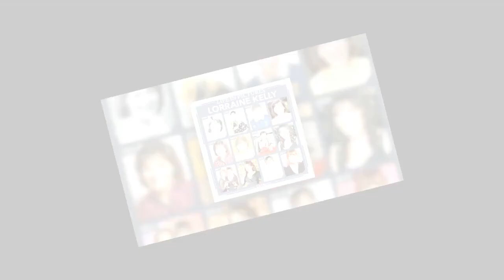Vanessa Redgrave 'frail' appearance leaves Lorraine viewers concerned